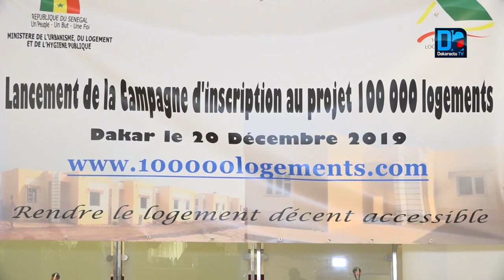Projet des 100 000 logements sociaux: Abdou Karim Fofana lance la campagne